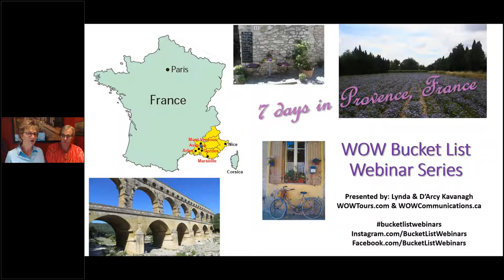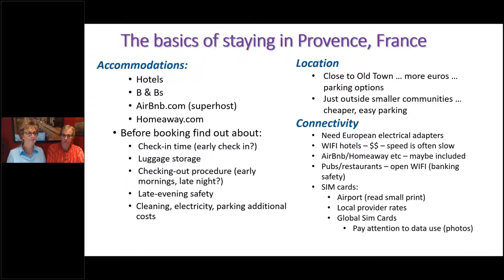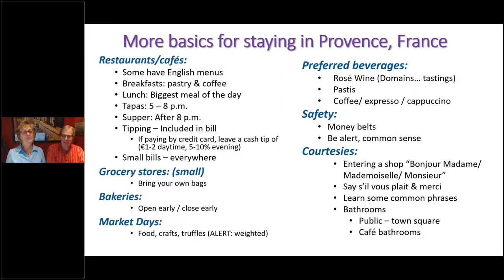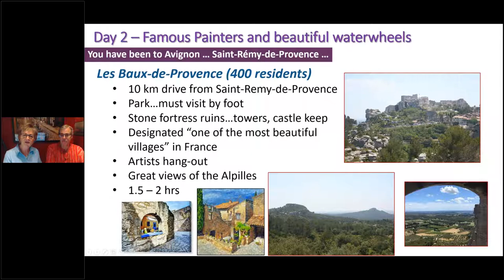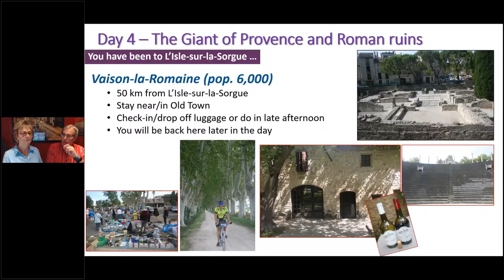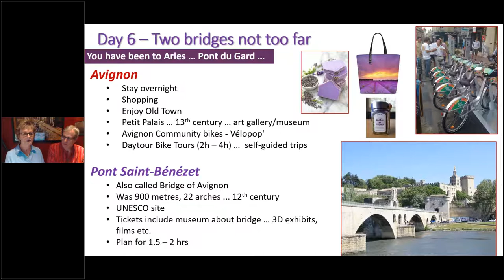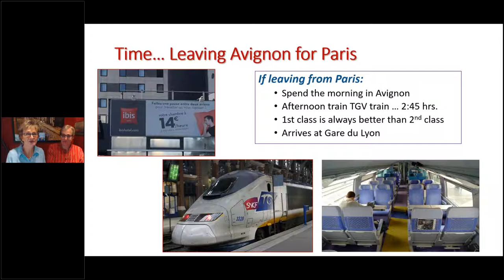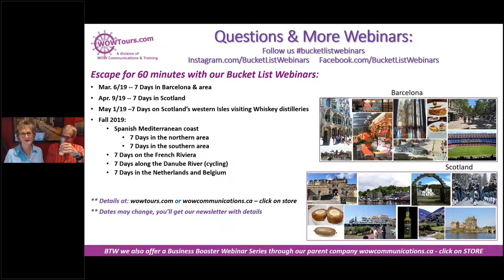7 days in Provence, France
This is an example of the webinars that WOW Tours International offers. You can also see the type of consulting we offer - practical - boots on the ground - realistic - affordable. Lynda & D'Arcy Kavanagh are the owners of WOW Tours International. Someday is not a day of the week so you need to travel NOW. WOWTours.com